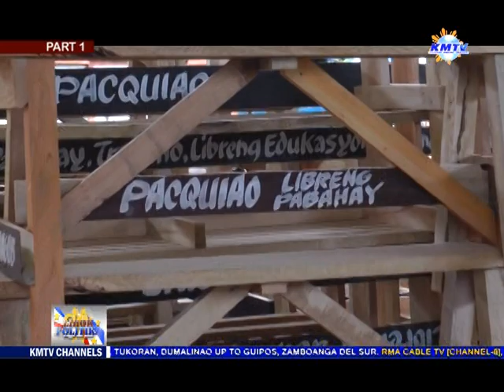KMTV: "Pacquiao Solid Supporters in Ozamiz City" P1